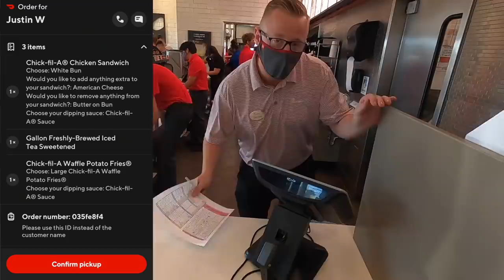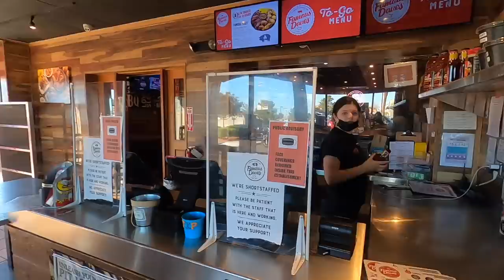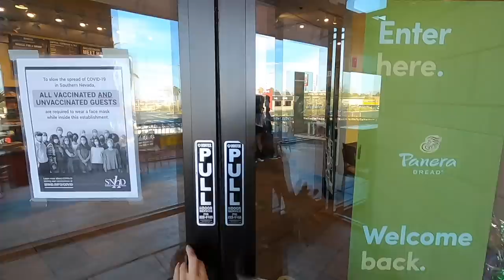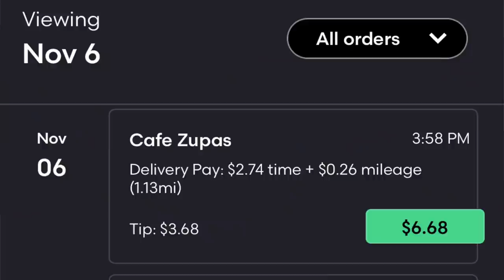Multi-Apping with DoorDash, Grubhub & Uber Eats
Multi-Apping with DoorDash, Grubhub and Uber Eats on a Saturday in Vegas be likeee 💥

🎶 Content used:
Vessel - Ship Wrek, Zookeepers & Trauzers
John Pinette - Lines Drive Me Crazy

sub count 12,121 THANK YOU GUYS FOR 12K!! 💋💖